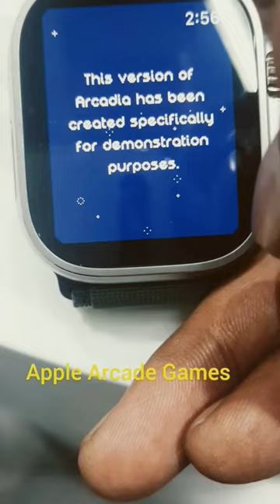Gaming on Apple Watch. watch Ultra